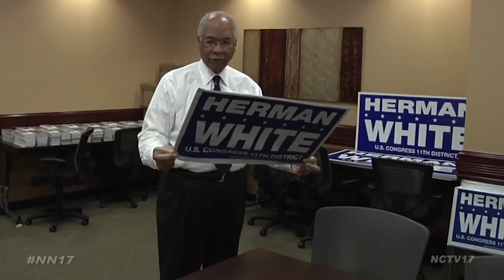Republican Candidates for Illinois’ 11th Congressional District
Tonia Khouri, Herman White and Nick Stella each have thrown their hat in the ring, to become the 11th District’s Republican nominee.

Khouri brings the most political experience to the table, serving as Chairman of Economic Development on the DuPage County Board.

“As a small business owner, a wife and a mother raising three children, I am disappointed with Washington. I mean they’ve let us down, they’ve let down our families, they’ve let down our businesses, they’ve let down our communities, but the reality is the only way we change Washington, is by changing who’s in Washington,” said Khouri.

A small business owner herself, Khouri is passionate about helping the private sector through tax reform and improving the budget process.

“The only way we’re going to grow this economy and give opportunity for everyone, is through the private sector. Small businesses are the ones that create 63% of our net new jobs, and I want to go to Washington to make sure everyone gets the opportunity to succeed and achieve their dreams,” said Khouri.

While candidate Herman White, a scientist at FermiLab, has never held public office, he has advised Congress on several pieces of scientific legislation.

“I decided to run for public office and basically to run for the Congress for two reasons: one is my familiarity with the Congress, but also all of the work that I have done outside of my profession, in public safety, in education, in healthcare and in public advocacy,” said White.

With concern for education, healthcare and public safety, White believes many problems in these areas can be helped by a balanced economy.

“A budget can give you guidance on what to do in the future, what you do now and what you have done in the past, you can actually make some reasonable decisions and these decisions are going to have to be long term. They’re not going to be the third quarter of the next year, they’re going to be the third decade of the next century,” White.

Candidate Nick Stella has made a name for himself as a local cardiologist and business owner. He was not available for comment this week, but did express his opinions at a recent Naperville Area Chamber of Commerce event.

“Been working for about 15 years in the south and southwest suburbs and over that time frame, taken care of a lot of people, and spoken to a lot of people and realized that people aren’t happy with their representation, and that’s why I’m running for Congress,” said Stella.

Focused on healthcare reform, education funding and tax code simplification, Stella knows he can’t make changes on his own.

“Let’s face it, what’s important in Washington is numbers. So my first order of business will be to find likeminded individuals like myself so we can form a coalition so once we have a coalition of numbers we are more likely to be able to have an impact on the legislation,” said Stella.

Whoever wins the primary will go on to face Democratic incumbent Bill Foster, who has been in office since 2012.